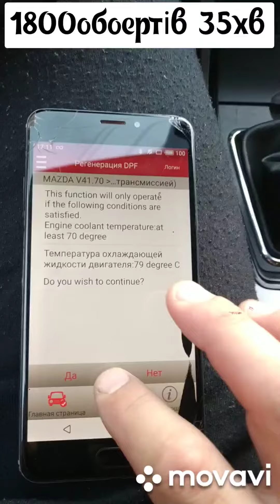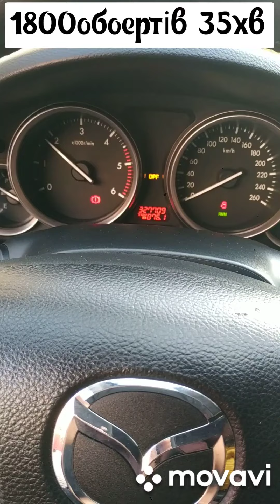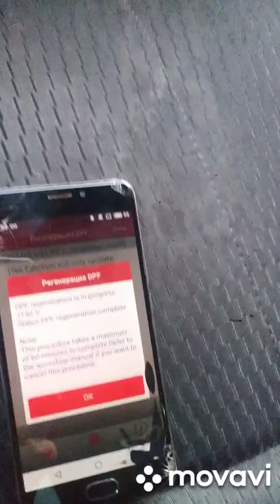mazda 6, 2.2, регенерація сажевого фільтра .Не пропалювався по трасі. 35хв при 1800обертів примусово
mazda 6, 2.2, регенерація сажевого фільтра .Не пропалювався по трасі. 35хв при 1800обертів примусової ...